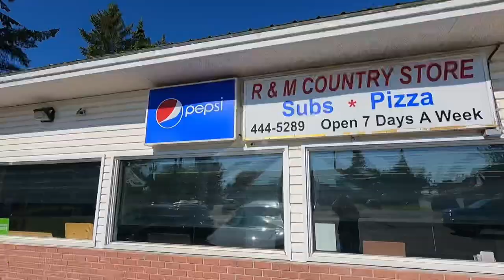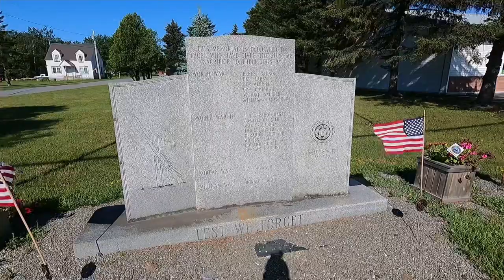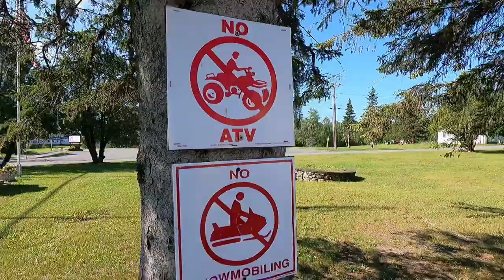ENGLISH LESSON AT AN AMERICAN COUNTRY STORE NEAR CANADA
In this English lesson to help you improve your English, we visit an American country store in Eagle Lake, Maine, only about 15 minutes from the Canadian boarder. Here, we briefly visit the local memorial for fallen soldiers of the town. We talk about what snowmobiling and ATVing mean in English. We look at the massive amount of potato chips the small store has, talk about the different between lure and lures, the difference between the English verbs, lure and repel, and so much more.